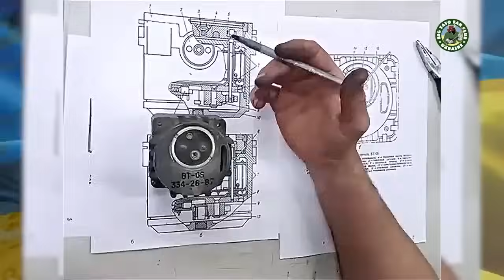💥РОСІЯ В СТРАХУ! НОВА ЗБРОЯ ЗСУ КОШМАРИТЬ АРМІЮ РФ! Чого очікувати від нових розробок?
Україна оновила секретну зброю часів Другої світової війни. Мова йде про детонатори для безпілотних бомб з лазерними датчиками. У чому полягає модернізація та в чому її переваги? Чому Росії не варто сподіватися на таке озброєння? Докладніше розповімо в нашому сюжеті.